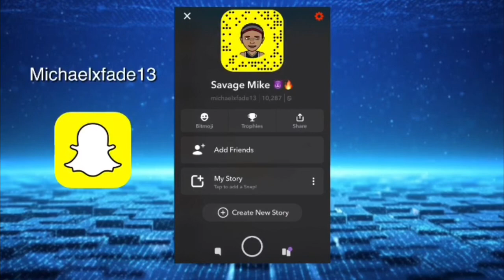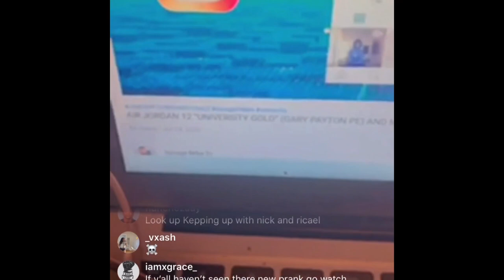😂🔥 NLE CHOPPA - SLUT ME OUT ** REACTION ** ( HILARIOUS)🔥🤣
ABOUT THIS VIDEO: 99 VIDEOS ON THIS CHANNEL! But in this video I present to you A REACTION TO NLE CHOPPA - SLUT ME OUT

NLE CHOPPA - SLUT ME OUT